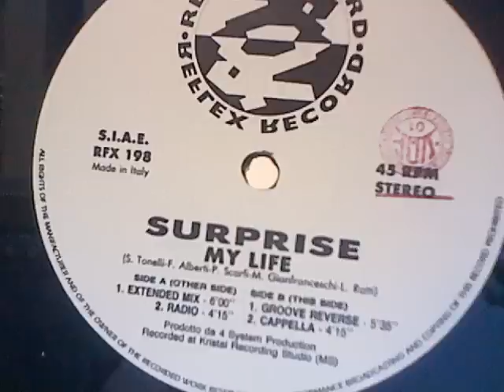SURPRISE - My Life (Extended Mix)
SURPRISE - My Life (Extended Mix) S.I.A.E. RFX 198